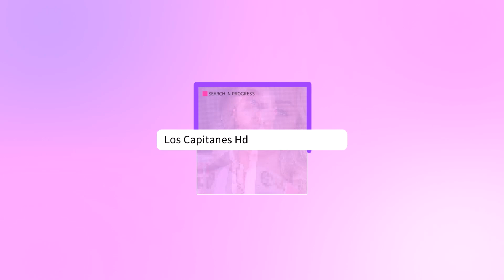BODA de Michelle Salas y Danilo Díaz: Así se vivió la CEREMONIA y la FIESTA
Así fue la lujosa boda de Michelle Salas, hija de Luis Miguel, y Danilo Díaz en Italia. ¡El cantante SÍ estuvo en la boda de su hija!▬▬▬▬▬▬▬▬▬▬▬▬▬▬▬▬▬▬▬▬▬▬▬▬▬▬▬▬▬▬▬▬▬▬